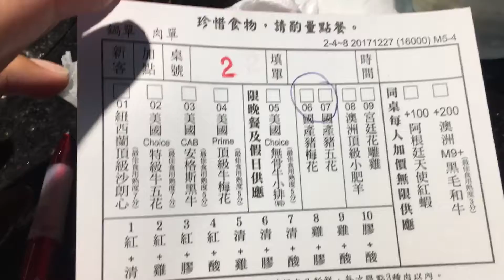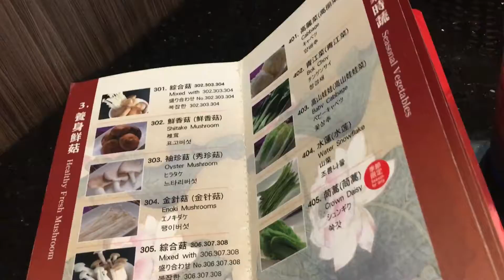ไวไวพาตะลุย กินหมาล่าที่ไต้หวัน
ร้านMala Yuanuang ไต้หวัน พิกัดย่านซีเหมิง